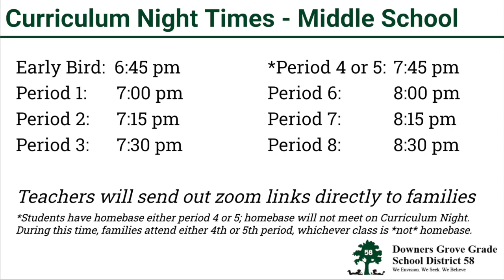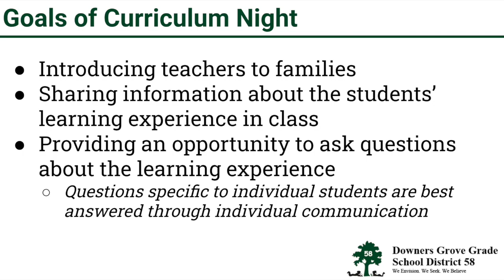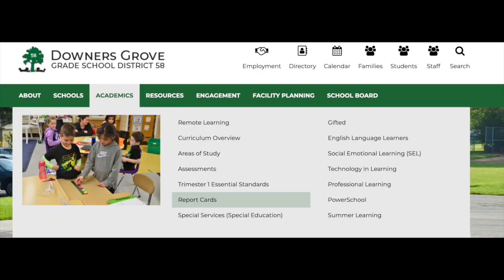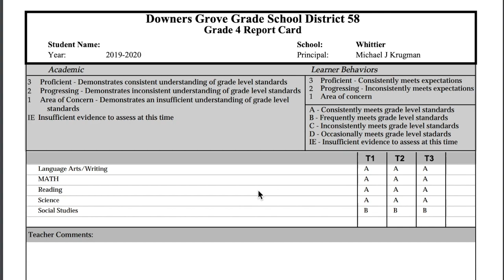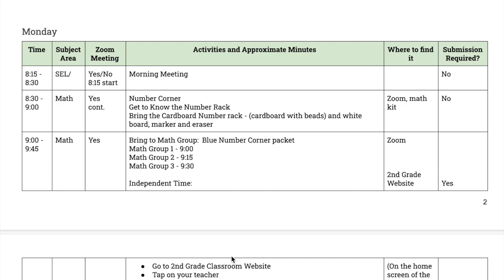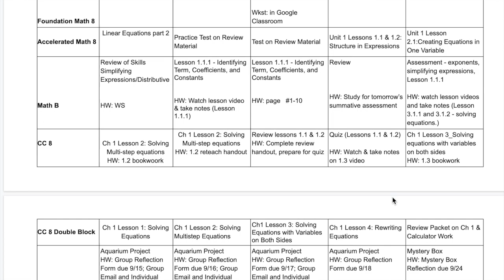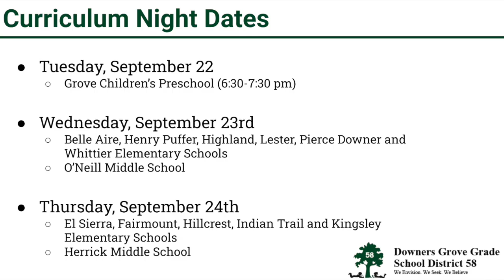District 58 Curriculum Night Overview - 2020 v2